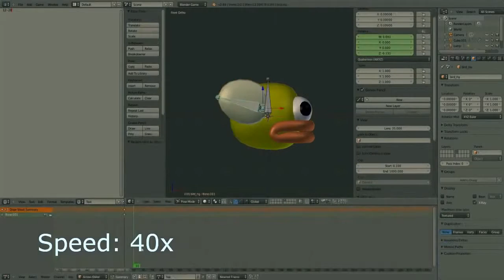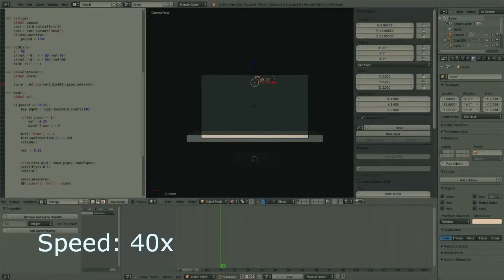- Making Flappy Bird in 1 hour 2015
Making Flappy Bird in 1 hour